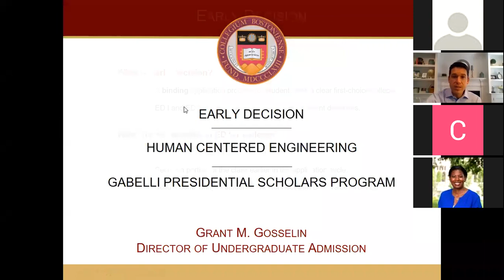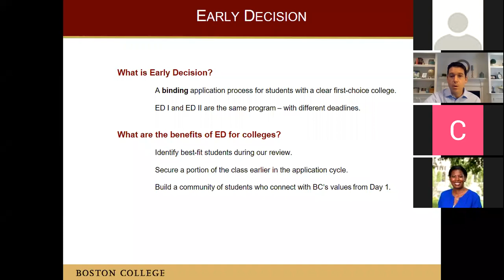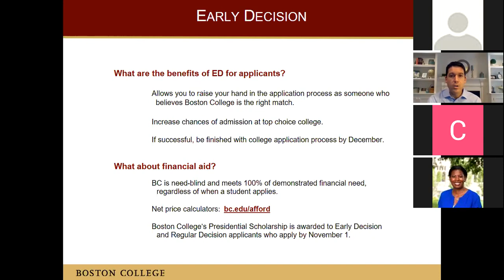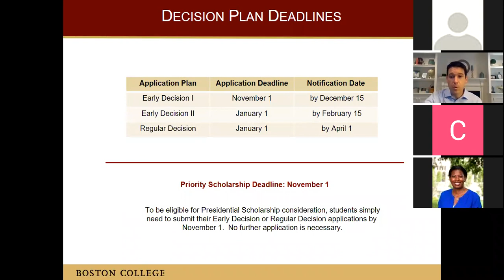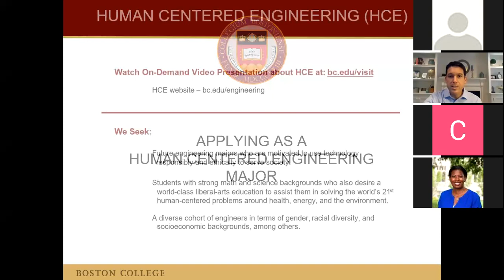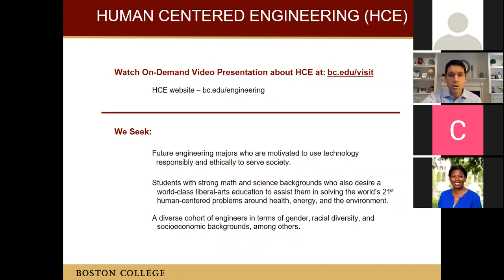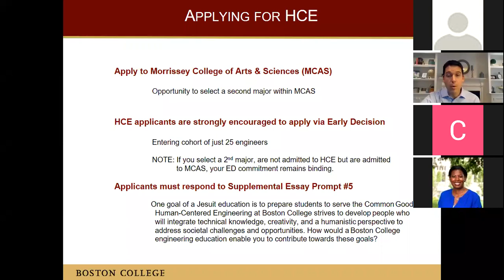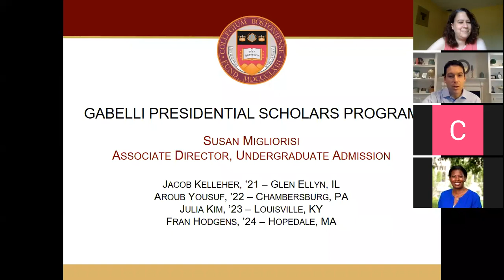Early Decision, Engineering, Gabelli Presidential Scholars | BC Admission Virtual Open House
The Boston College Office of Undergraduate Admission hosts "Discover Boston College," a month-long virtual open house for prospective first-year students and their families. Sessions topics include admission and financial aid advice, academics, student life, and more. This webinar looks at the early decision process, BC's Human-Centered Engineering program, and the Gabelli Presidential Scholars Program.